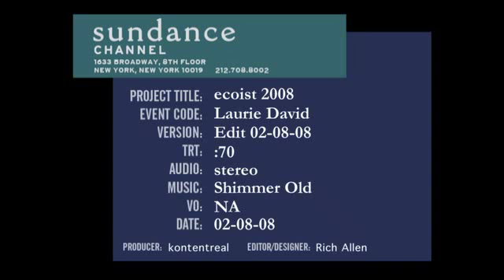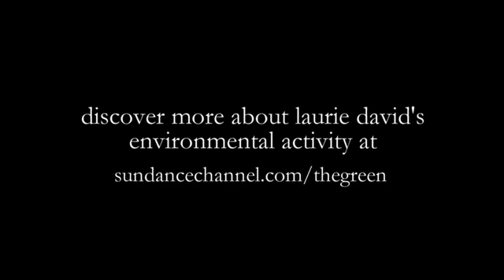Ecoist- Laurie David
"The Ecoists"™ - Some of today's most active and recognizable environmental activists share ideas, information and enthusiasm about their cause of choice.   Participants include Sheryl Crow, Kevin Bacon, Laurie David, Sam Waterson, Carole King, Billy Baldwin,  Stephanie Powers, James Blunt, Ron Livingston, Erykah Badu and Kerry Washington. "The Ecoists" is produced by Kontent Real.
Season 1 of "Big Ideas for a Small Planet" received the 2007 Environmental Media Award for Best Documentary. to find out more info.